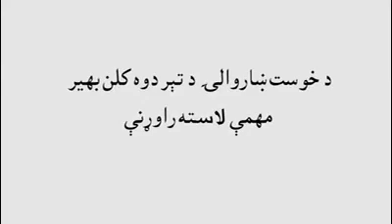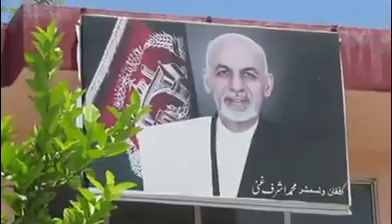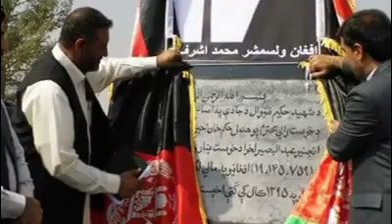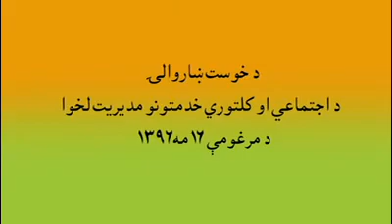د خوست ولايت ښاروالۍ د انکشافي، رغنېزو او اجتماعي فعاليتونو انځورېز راپور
د خوست  ښاروالۍ د انکشافي، رغنېزو او اجتماعي فعاليتونو انځورېز راپور.

Prepared by: Hayatullah Amirzai
حيات الله اميرزی